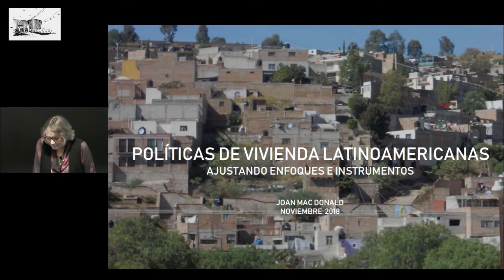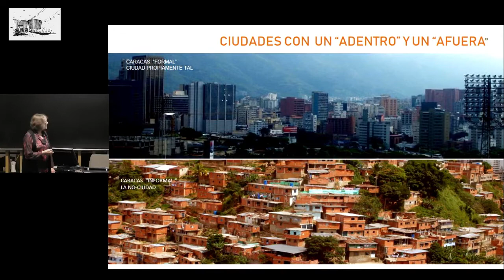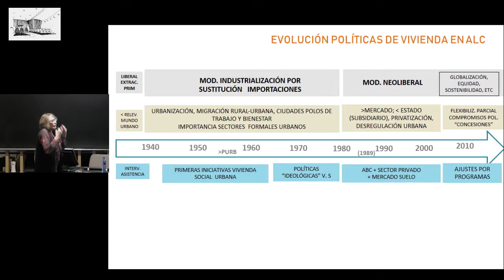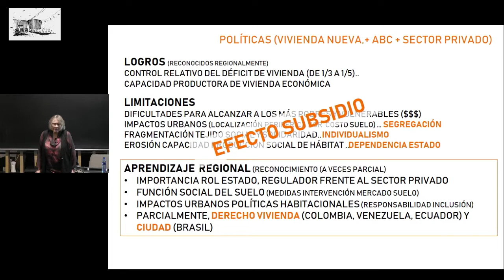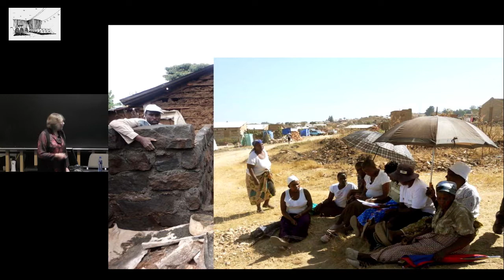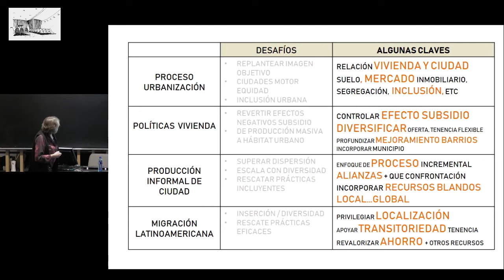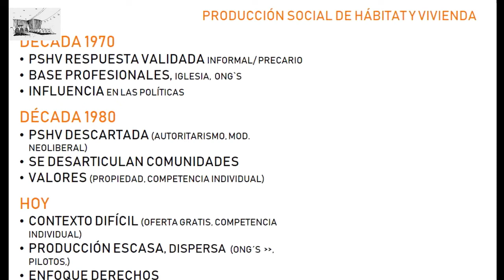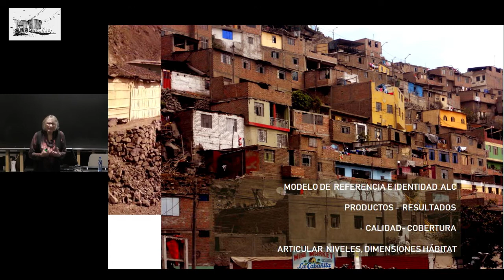Seminarios Torroja. Políticas de vivienda social latinoamericanas.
30 de octubre de 2018. Instituto de Ciencias de la Construcción Eduardo Torroja. IETCC CSIC
Ponente: Joan Mac Donald
La ponente propone reflexionar en esa charla sobre los ajustes que se están considerando en  las políticas de vivienda social latinoamericanas teniendo en cuenta asuntos como la trayectoria de urbanización,  la evolución de estas políticas, o fenómenos más recientes como la migración interna de la región.
Intervienen. Julián Salas Serrano e Ignacio Oteiza